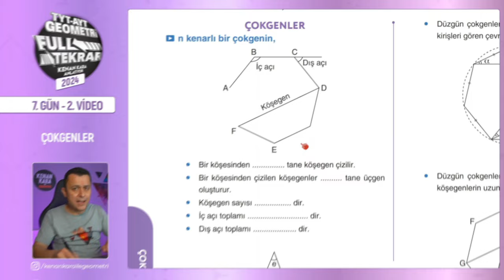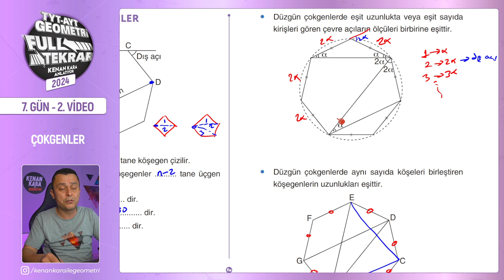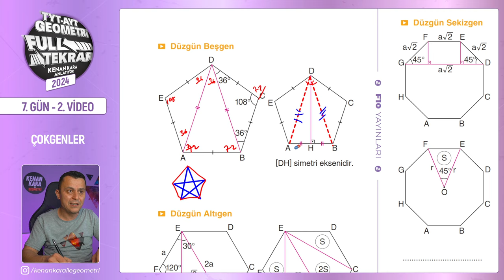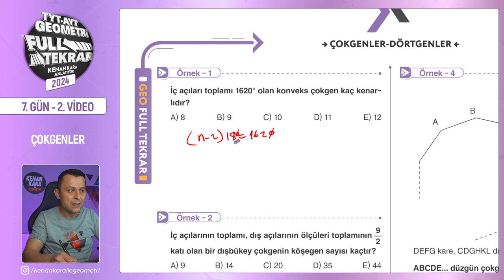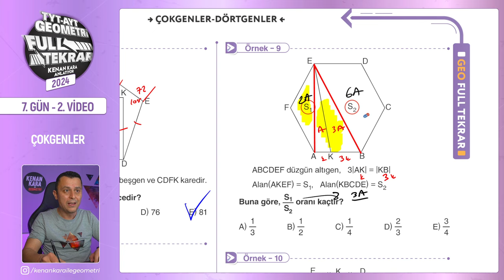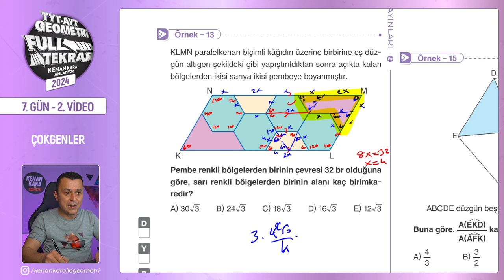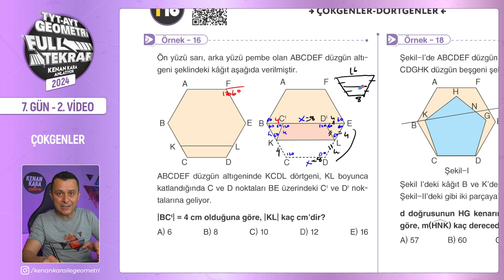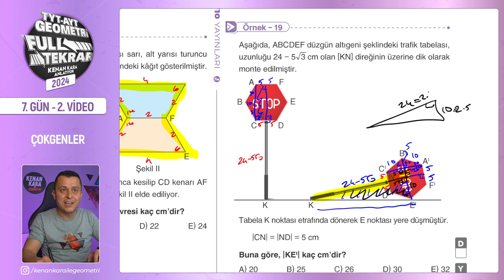Çokgenler - 1 | 🔥TYT - AYT Geometri Full Tekrar | 7.Gün - 1.Video | 2024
TYT ve AYT Geometri Full Tekrar - 2024 serisinin yedinci günün birinci videosuna hoş geldiniz! 😊

Bu dersimizde, çokgenler konusunu tekrar edeceğiz. çokgenlerin özelliklerini ve çeşitlerini gözden geçirdikten sonra, klasik soruların çözümlerini yapacağız. Kitabımızda da yer alan sayfa 56,57,58,59,60 ve 61 sayfalar arasını işleyeceğiz.

00:00:00 Giriş
00:00:49 Çokgenler
00:14:38 Örnek - 1
00:15:01 Örnek - 2
00:15:40 Örnek - 3
00:16:40 Örnek - 4
00:17:32 Örnek - 5
00:18:06 Örnek - 6
00:18:42 Örnek - 7
00:19:40 Örnek - 8
00:20:31 Örnek - 9
00:21:19 Örnek - 10
00:22:11 Örnek - 11
00:22:46 Örnek - 12
00:24:42 Örnek - 13
00:27:36 Örnek - 14
00:28:44 Örnek - 15
00:29:41 Örnek - 16
00:32:07 Örnek - 17
00:32:56 Örnek - 18
00:34:07 Örnek - 19
00:36:45 Kapanış